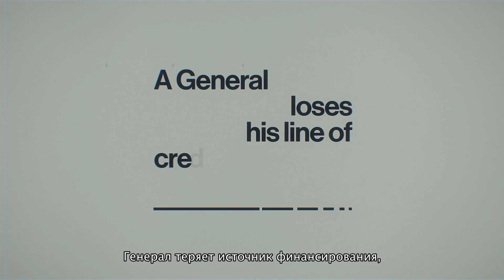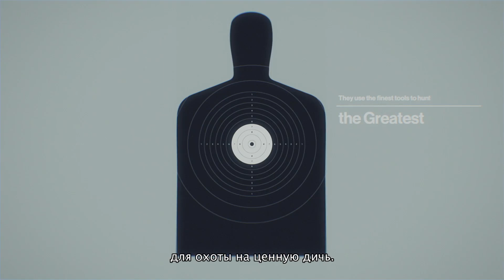HITMAN — Мир заказный убийств! (HD)